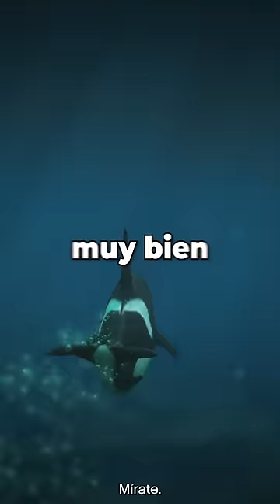Como Convertirse en un Tiburón en GTA 5... 🦈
Como puedes convertirte en un animal acuático en GTA 5 🦈